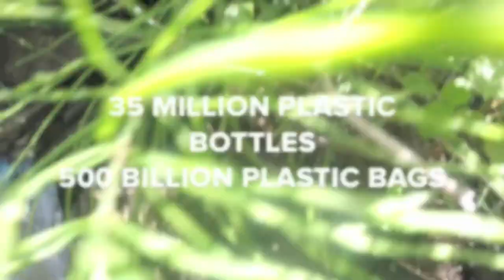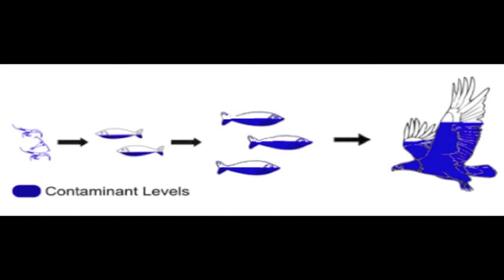Microplastics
This is an informational video on how plastics and microplastics affect freshwater habitats.

All information presented is peer-reviewed research and all footage was shot by PWA's field staff.

Credit to Google Images and BBC for images.